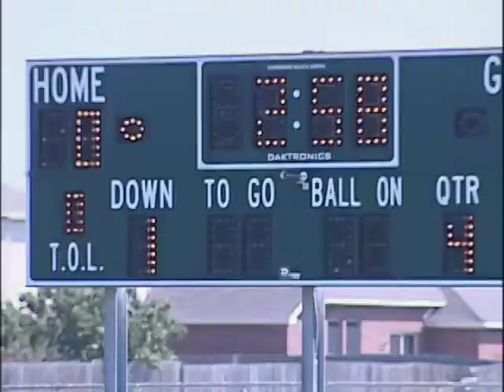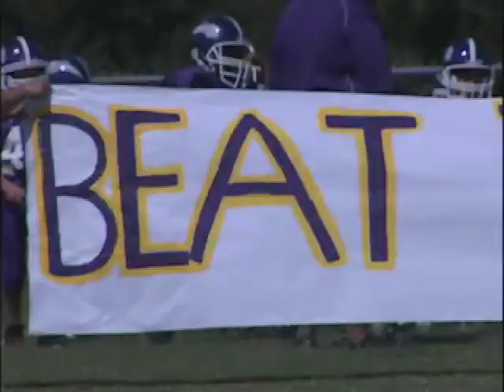Viking Homecoming 2007